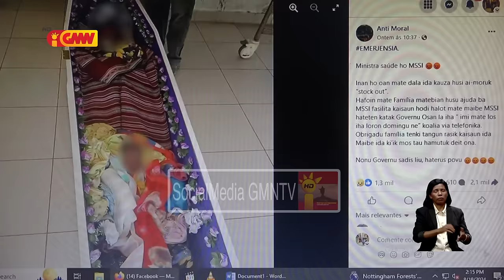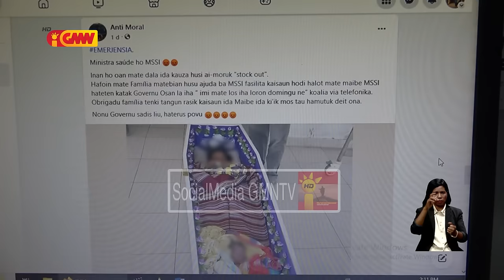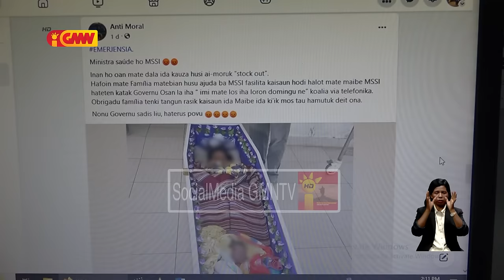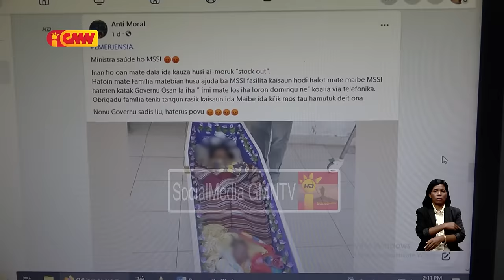Família matebian inan ho oan ne’ebe lakon vida rejeita informasaun ne’ebe publika iha media sosial